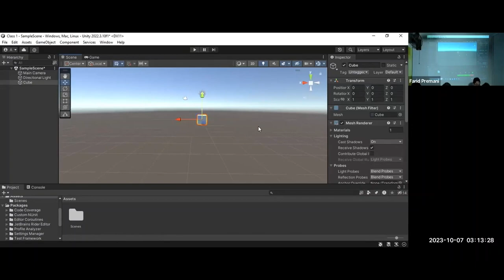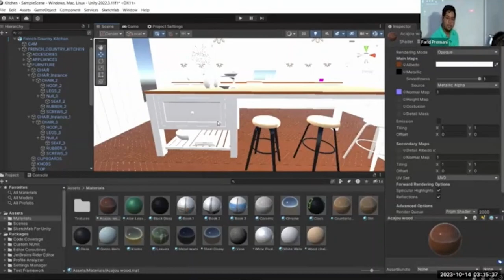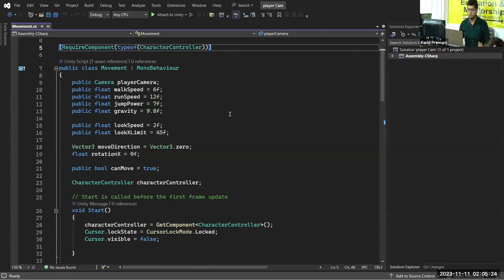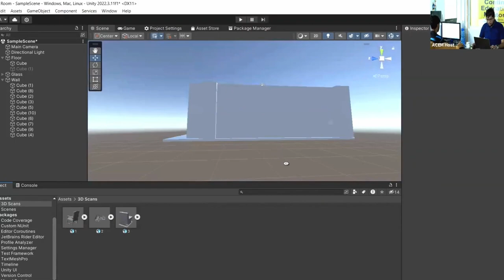Summary Segment Of - Metaverse With Unity 3D